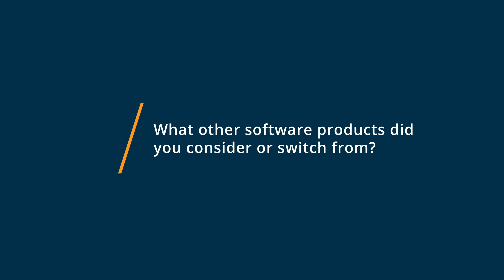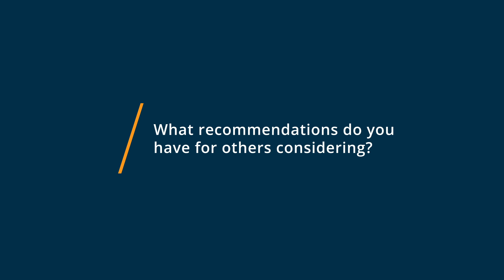Meta for Business Review: Easy Advertising Platform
Personalized marketing plans for businesses on Facebook.

Social media marketing solution that helps businesses create personalized marketing plans based on targeted audience and budget.

0:00 Intro
0:10 What other software products did you consider or switch from?
0:23 What were the reasons you chose Meta for Business?
0:45 How easy was it to onboard and integrate Meta for Business into your business?
1:16 What recommendations do you have for others considering Meta for Business?